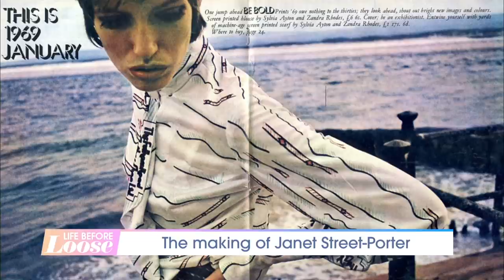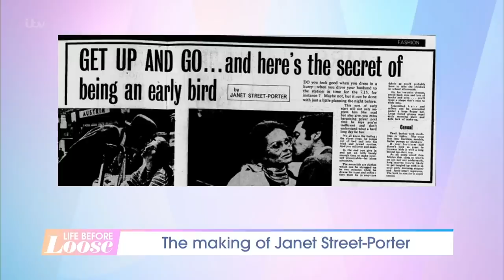Janet's Glam Modelling Shots Stun The Panel | Loose Women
Did you know our Janet Street-Porter was a model in her teens? She shared some stunning shots with the Loose Women as we celebrated her Life Before Loose.